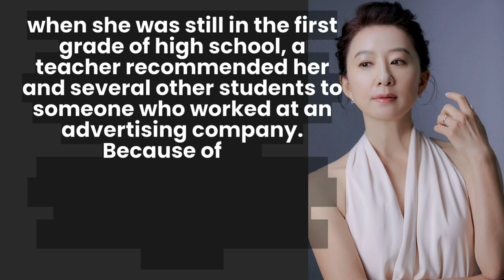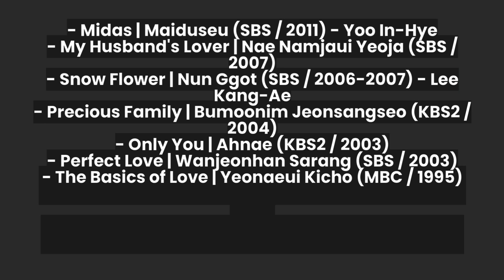Kim Hee Ae, Stil Looks Youthful At 57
Kim Hee Ae started her career in 1983. She starred in a film titled The First Day of the Twentieth Year. Kim Hee Ae also often starred in other films and drama series. She began to be known when she became the main character in several dramas